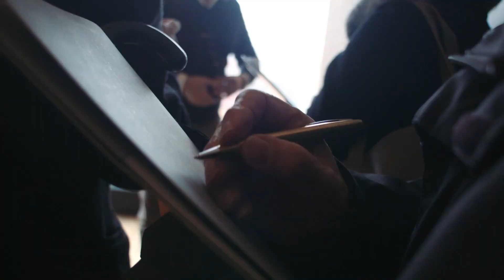Oscar Properties - Grand opening